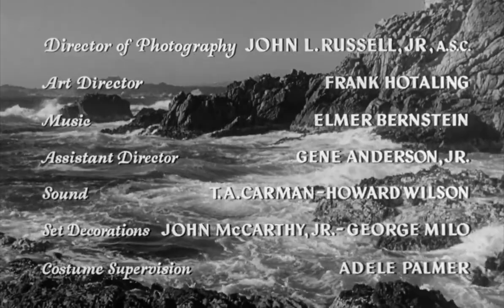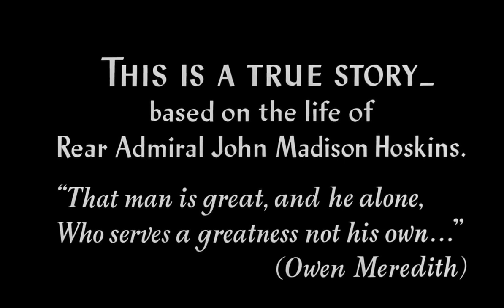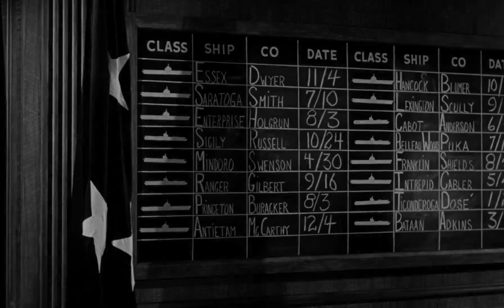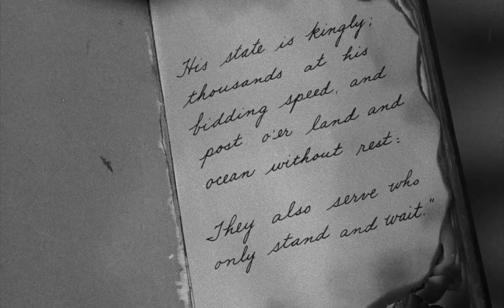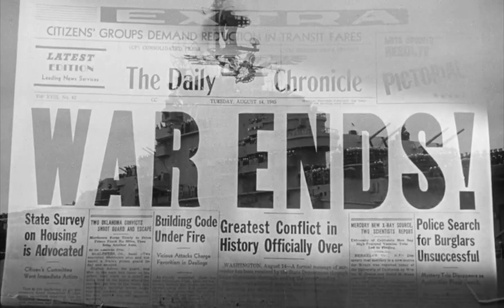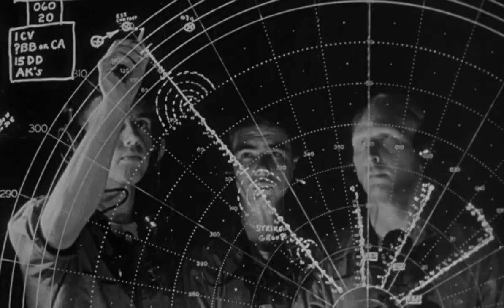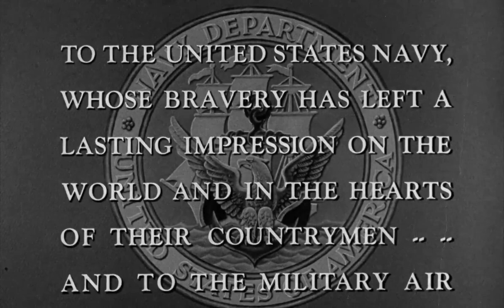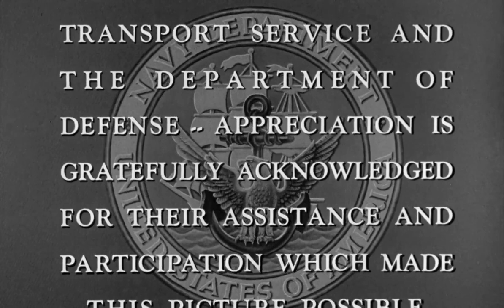Free Full Movie The Eternal Sea (1955)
Rear Adm. John M. Hoskins (Sterling Hayden) fights to stay on after losing a leg on an aircraft carrier in World War II.